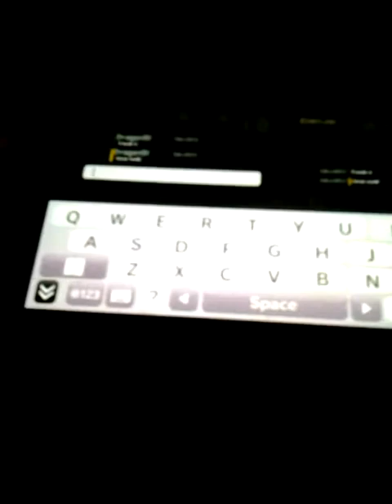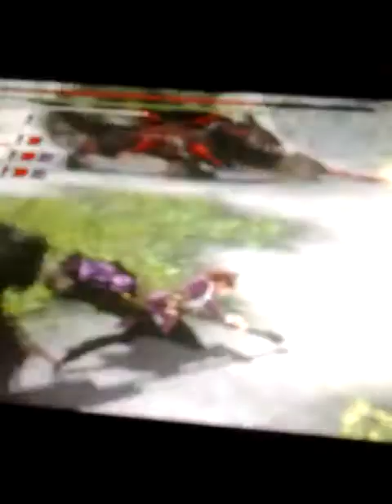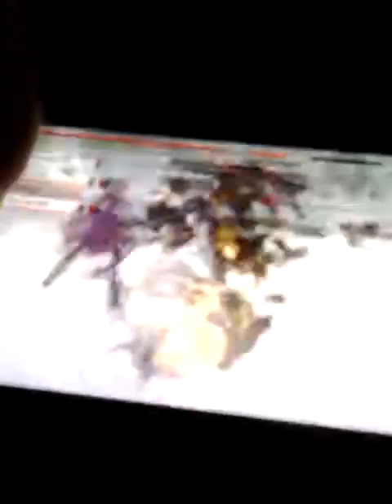God Eater 2 Rage Burst PS Vita Co op with friends 4/5/17 part 5